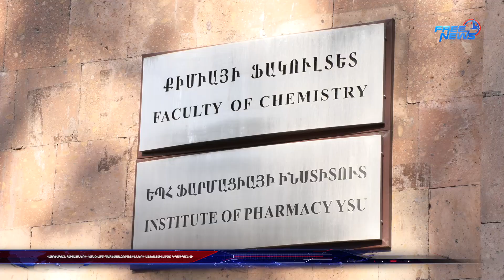Վարժական հավաքների կանչված պահեստազորայինների աշխատավարձը կպահպանվի